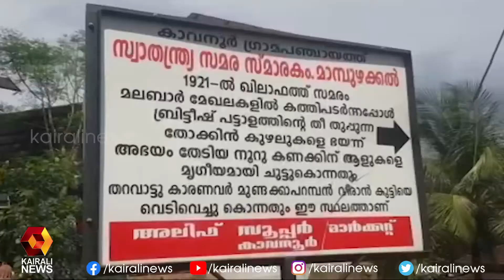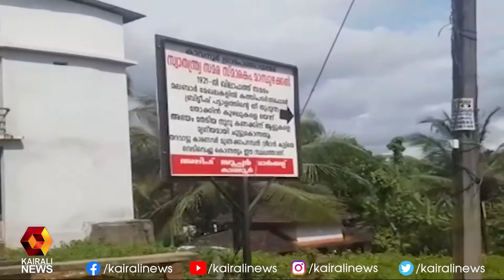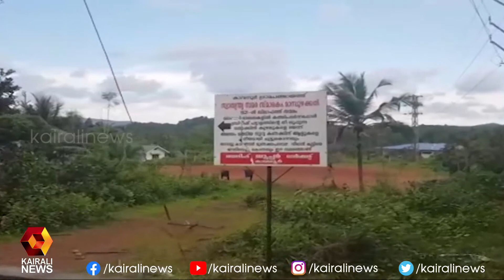മലബാര്‍ മഹാസമരകാലത്തെ ബ്രിട്ടീഷ് ക്രൂരതകളുടെ സമാനതകളില്ലാത്ത ഓര്‍മകളിലാണ് കാവനൂര്‍ ഗ്രാമം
മലബാര്‍ മഹാസമരകാലത്തെ ബ്രിട്ടീഷ് ക്രൂരതകളുടെ സമാനതകളില്ലാത്ത ഓര്‍മകളിലാണ്  കാവനൂര്‍ ഗ്രാമം | Malappuram | Malabar Samaram | Kairali News